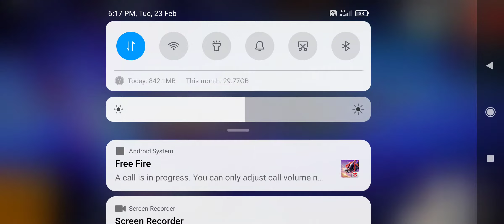My uid=1205030343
Free fire king sk gamimg